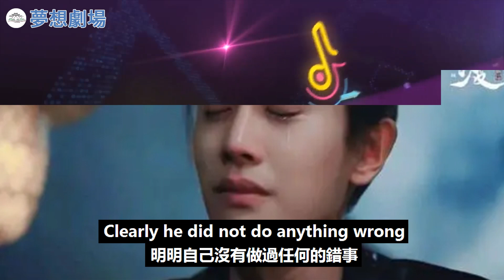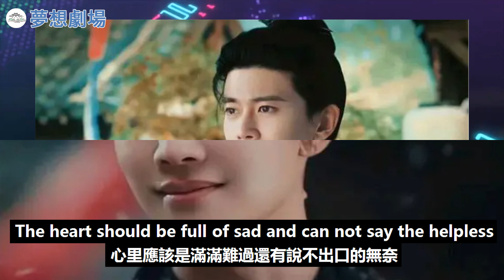拿證待播！終于等到了任嘉倫的《無憂渡》，不出意外暑假就能上！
拿證待播！終于等到了任嘉倫的《無憂渡》，不出意外暑假就能上！任嘉倫